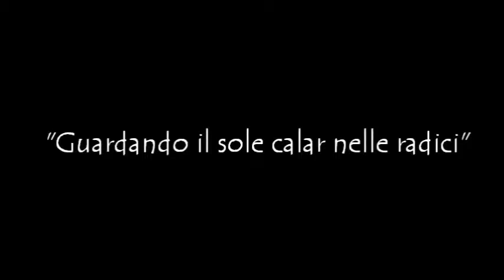DISEGNO:Guardando il sole calar nelle radici.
Di Ilenia Tucci